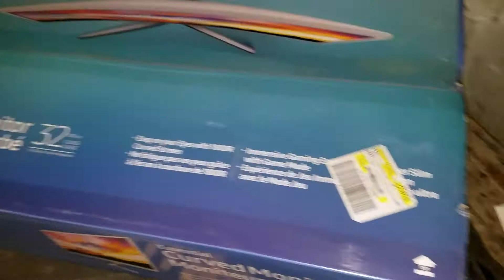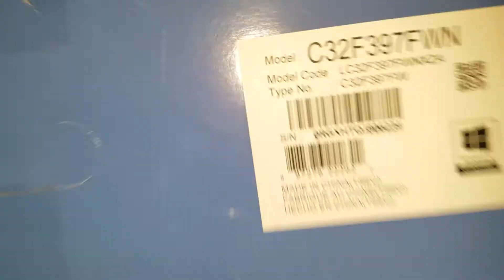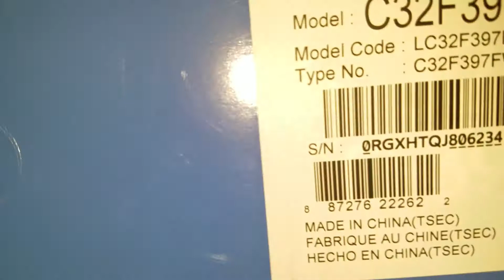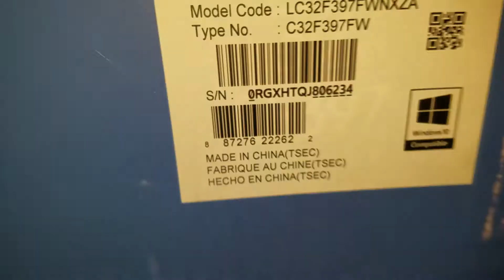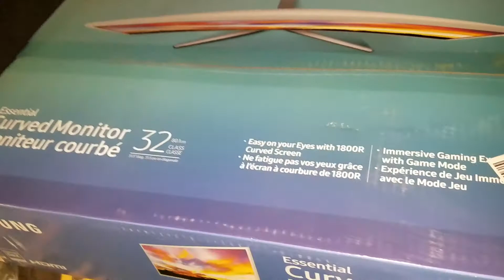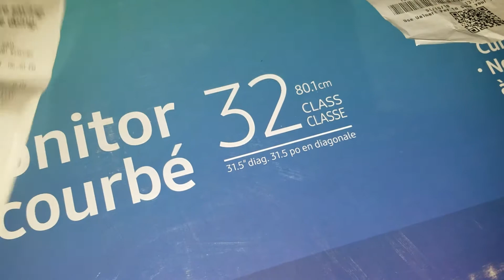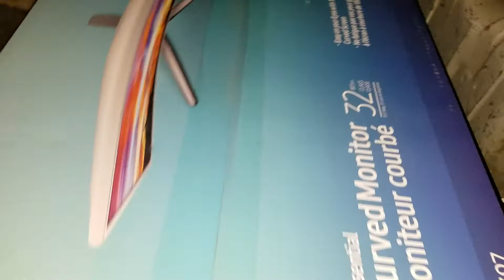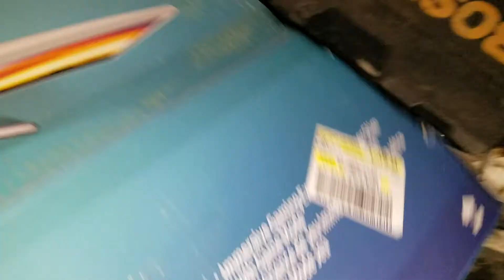Shoutout to my new subs and a couple scores.